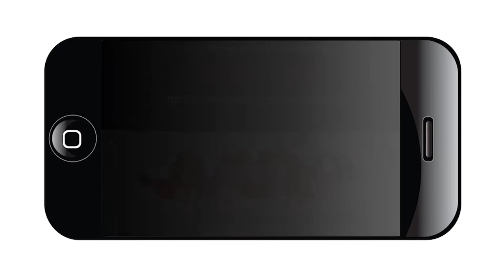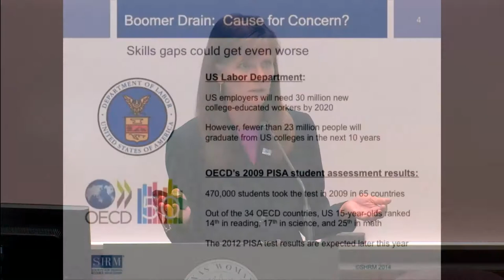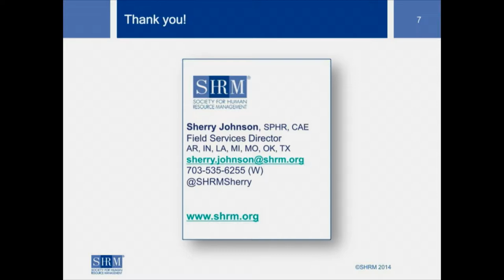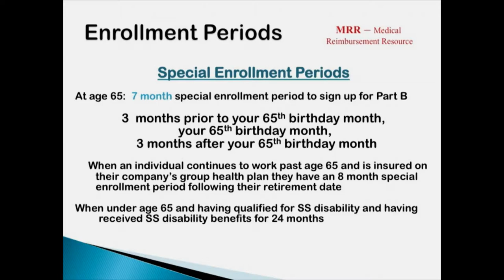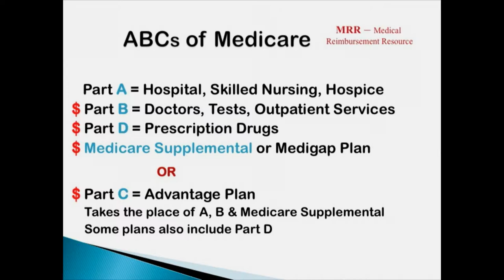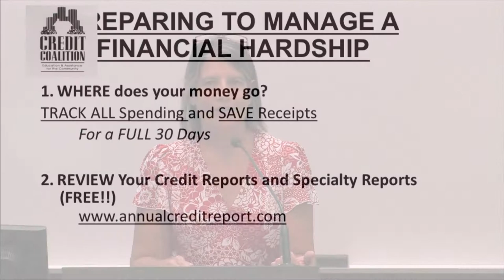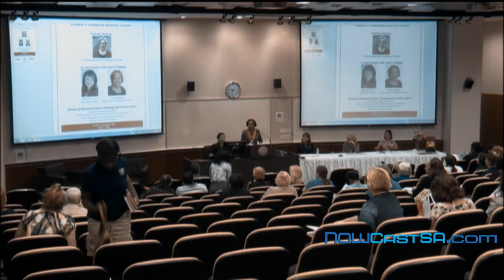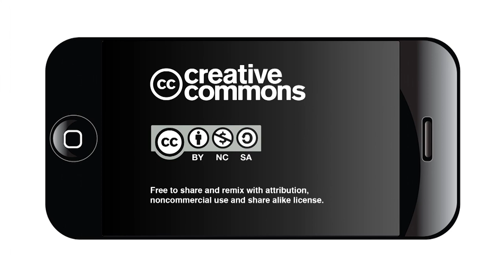Women and Retirement: Challenges and Practical Advice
A panel of national and local experts discuss the unique challenges women face as they reach the traditional retirement age. The panelists include:

Sherry Johnson, Society for Human Resource Management
Jane P. Lehto, Medical Reimbursement Resource
Sherrie Young, Credit Coalition